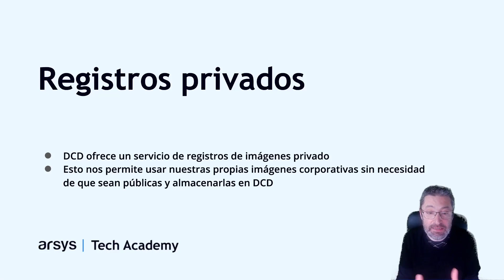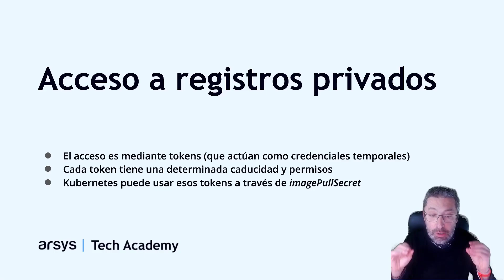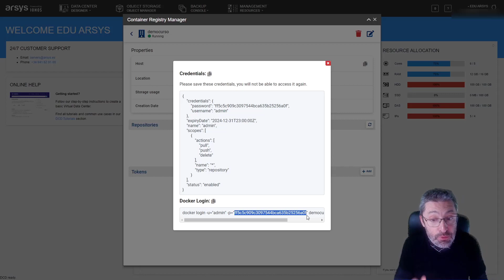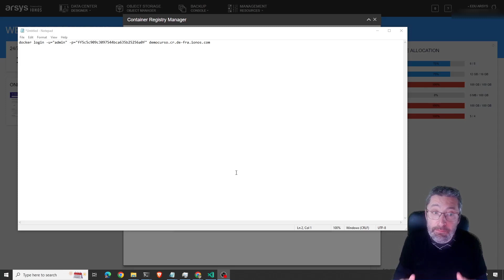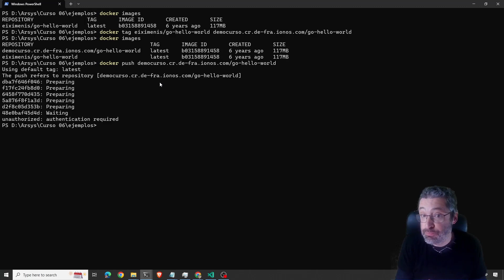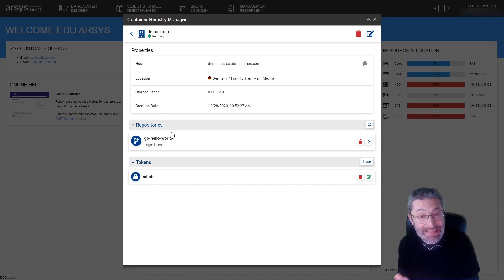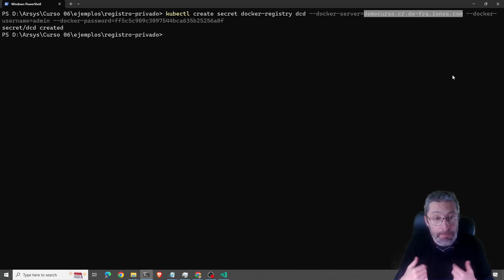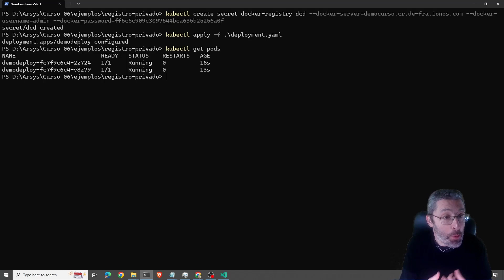12. Configuración para acceder al registro de imágenes | Data Center Designer: Kubernetes gestionado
En entornos corporativos lo habitual es tener tus propias imágenes en registros de imágenes privados. Explicamos cómo configurar Kubernetes para acceder a estos registros y crear uno de esos registros en Data Center Designer,  la solución Software-Defined Data Center de Arsys.

00:00 - Inicio
00:17 - Registros privados
00:49 - Acceso a registros privados
01:58 - Crear un registro privado
02:31 - Añadir token de acceso
04:20 - Acceso al registro privado desde máquina de desarrollo
06:56 - Ver las imágenes almacenadas en el registro privado
07:23 - Acceso desde Kubernetes
08:03 - Uso de ImagePullSecrets
08:46 - Agregar las credenciales a Kubernetes

Tienes archivos que te resultarán útiles para avanzar en este curso en GitHub

👉 ¡¡¡ Prueba gratis la forma más sencilla de orquestar contenedores con Kubernetes